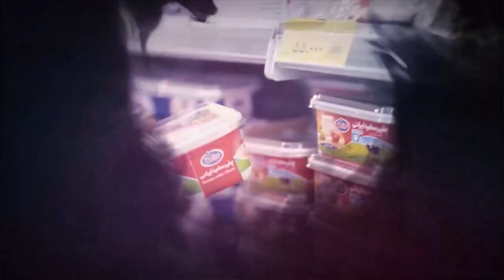بیست و هفتمین مرحله قرعه کشی جشنواره هفته به هفته من و هم میهن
با بیست و هفتمین مرحله از قرعه کشی جشنواره هفته به هفته من و هم‌میهن همراه ما باشید.
جشنواره من و هم میهن ادامه دارد...
با خرید هر کدوم از پنیرهای خوشمزه‌ی میهن و ارسال کد 12 رقمی‌ روی محصول به شماره‌ی 10005358، می‌تونید یکی از برندگان هفتگی میهن باشید.
شانس برنده شدن چند برابر شد!
هر مرحله قرعه کشی مخصوص کدهای ارسال شده همان هفته است.
جایزه‌ی نفر اول 50 میلیون تومان هست و نفر دوم هم با معرفی شما 50 میلیون تومان خواهد گرفت.